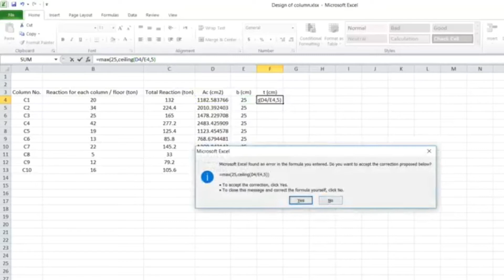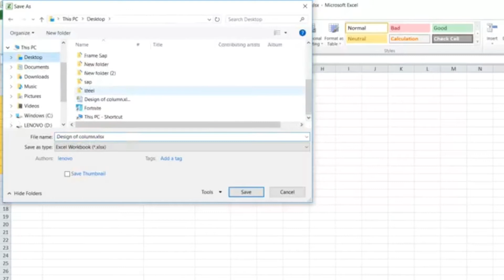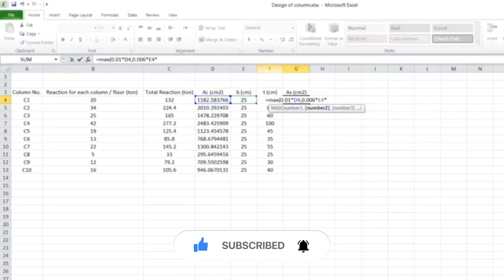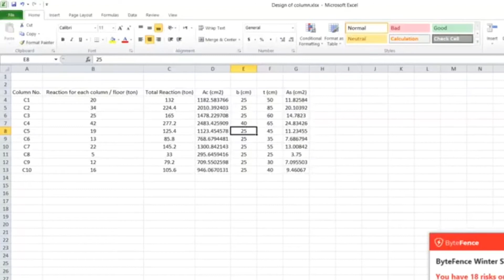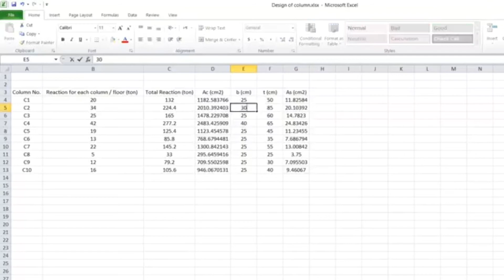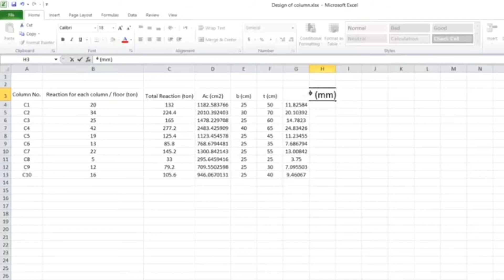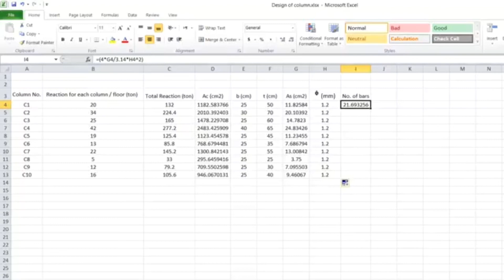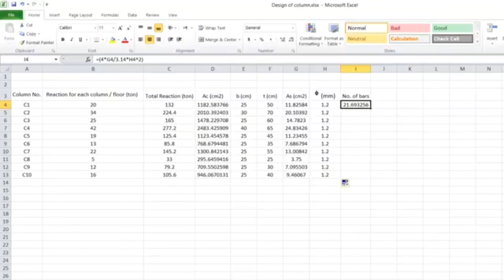تصميم الأعمدة بإستخدام برنامج الإكسل |Lecture 2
في هذا الفيديو سنتناول شرح عربي لتصميم الأعمدة بإستخدام برنامج الإكسل مع المهندس محمد عز الدين أشرف،مدرس مساعد بكلية الهندســـــــــــــة
design of columns